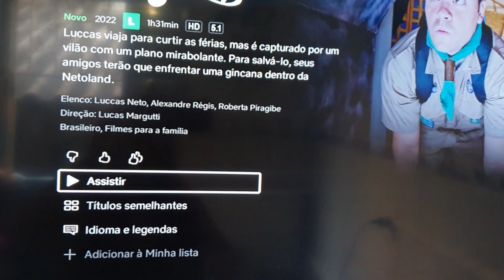FILME DO LUCCAS NETO A GINCANA NA NETOLAND JÁ ESTÁ NA NETFLIX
FILME DO LUCCAS NETO GINCANA NA NETOLAND JÁ ESTÁ NA NETFLIX